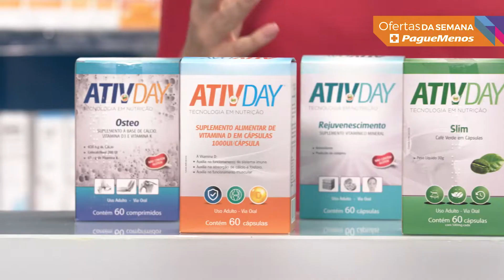Ofertas da Semana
Confira as ofertas que a Pague Menos preparou especialmente pra você.

Para mais dicas de saúde, beleza e bem-estar, acesse o portal Sempre Bem: